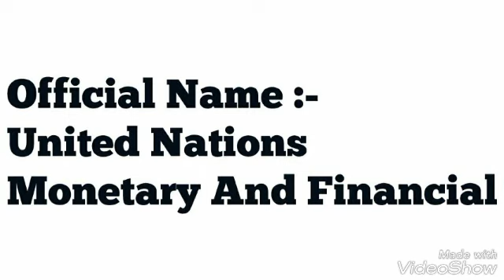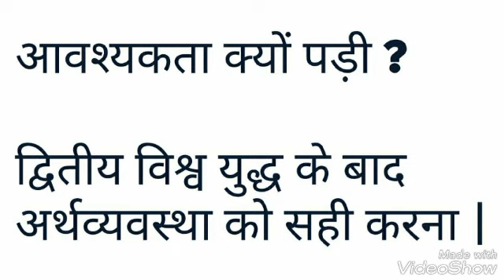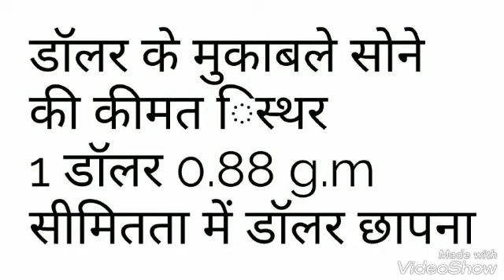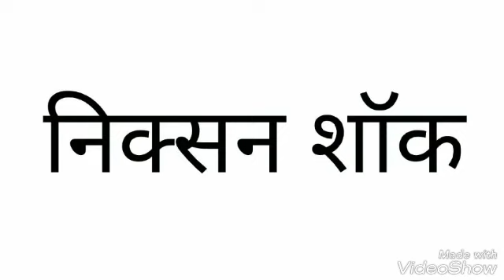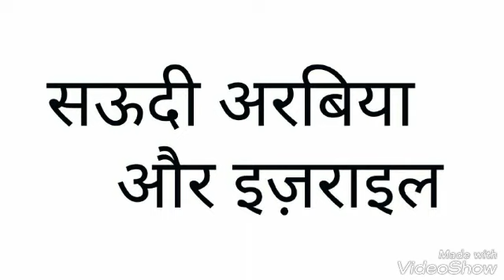कैैसे अमेरिका का डॉलर सबसे मजबूत है ?????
# america # dollar